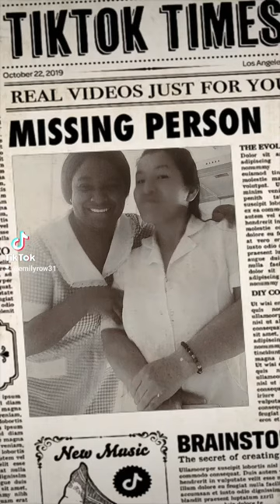29 de julio de 2023